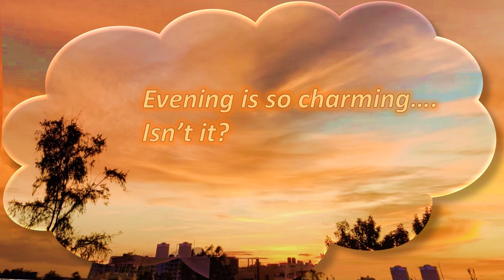Good Evening Wishes ,Greetings, SMS, Musical Good Evening Video for Whatsapp, Message